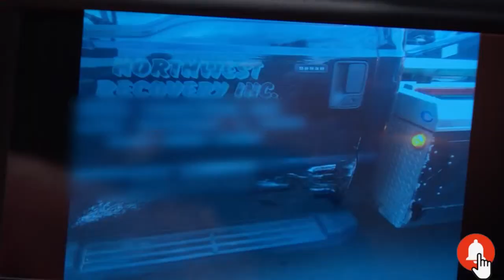Man Jumped on Moving Tow Truck Part 3